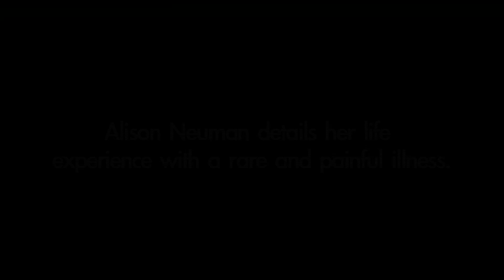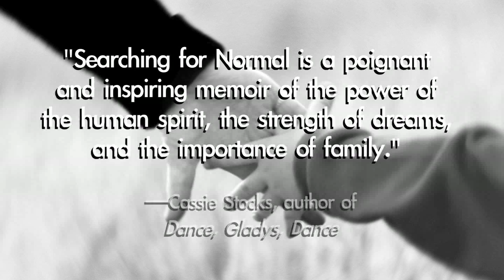Searching for Normal: A Memoir by Alison Neuman Book Trailer